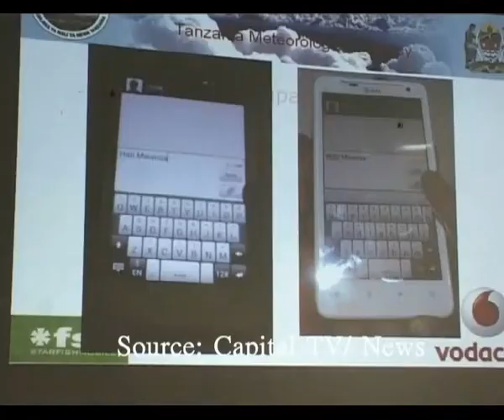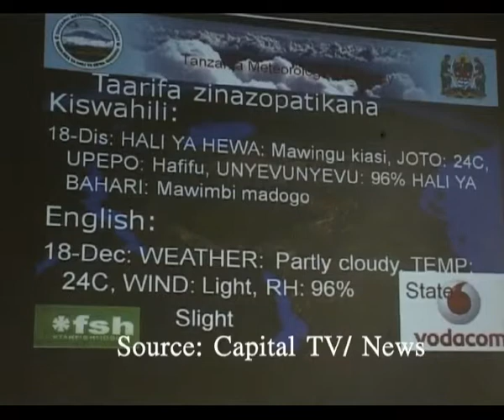TMA in collaboration with Vodacom lauches weather forecast service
Tanzania meteorological agency TMA in collaboration with mobile phone company, Vodacom has launched a new mobile phone weather forecast service for people who cannot access the service via Radio,Television or Internet.